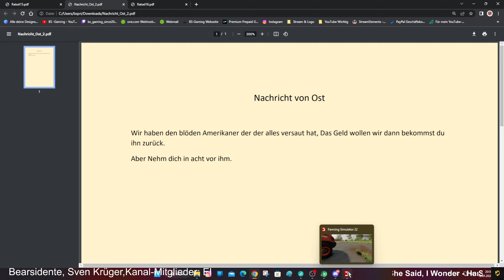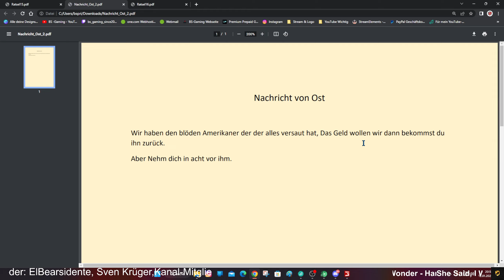LS22 Landluft #26 Die Entführung